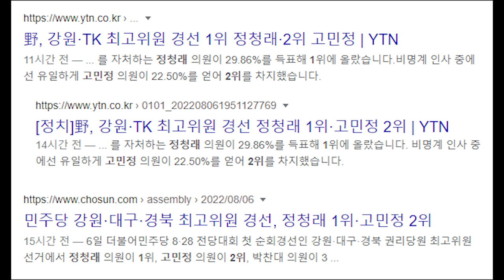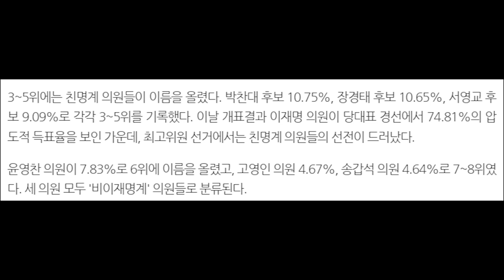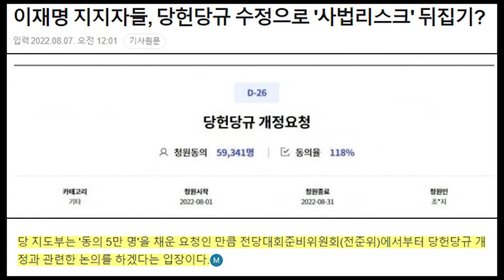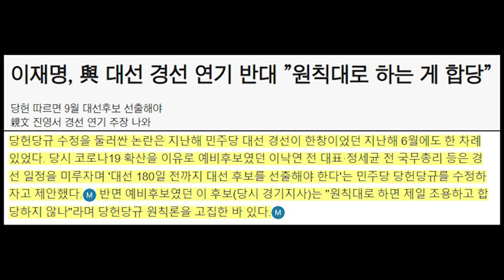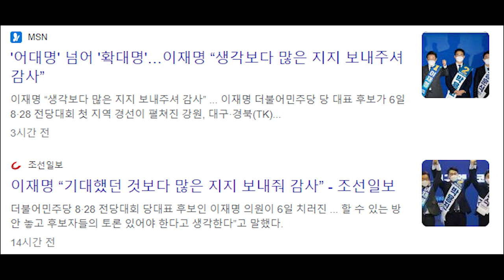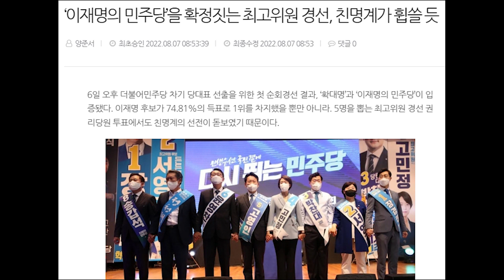당대표 이재명에 좌청래 우민정까지 .....국민의 힘에는 호재